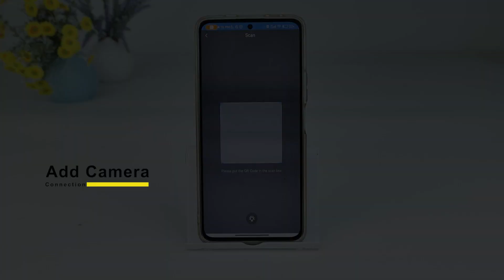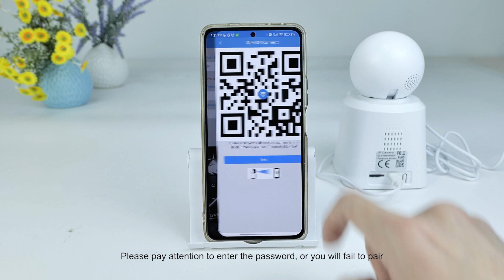Srihome SH053 WIFI 1080P operation video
1: Pixel: 2 MP (1920*1080P), smartH.264.
2: Audio: two-way audio, built-in microphone and speaker, supports monitoring and intercom
3: Comes with a 2.8-inch display screen, capable of two-way video and voice calls
4: Lens: 4mm , supports 3x digital zoom
5: Night vision: supports dual light sources, supports full-color night vision,
6: TF card storage: supports 4G-128G TF Card, supports mobile phone video playback
9: Security access management: The system defaults to the first user as the administrator, and other users must be authorized by the administrator before accessing the camera.
10: AI intelligence: supports humanoid tracking, humanoid detection function, and motion detection alarm